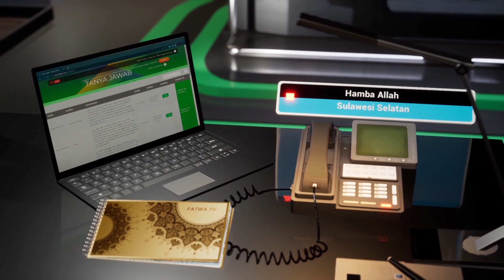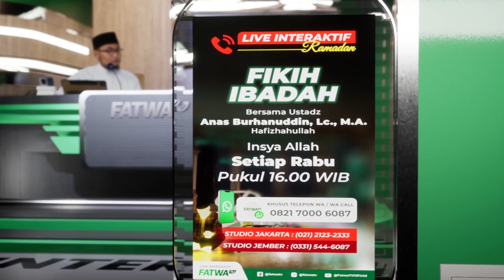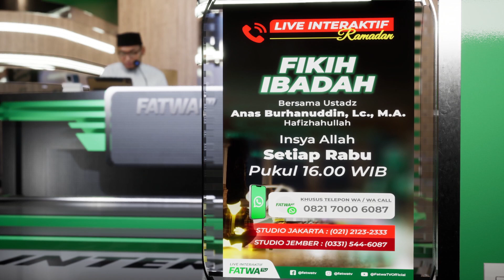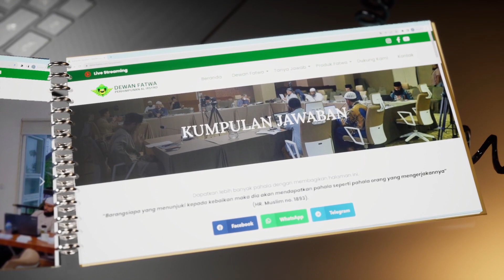124 Live Interaktif Fiqih Ibadah - Ustadz Anas Burhanuddin, Lc., M.A. حَفِظَهُ اللهُ